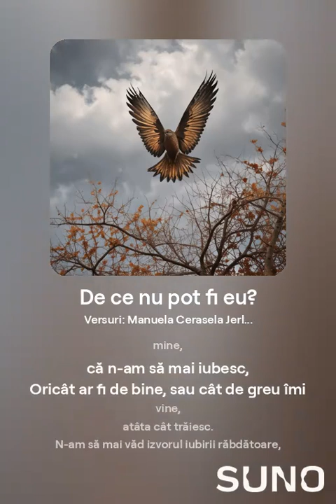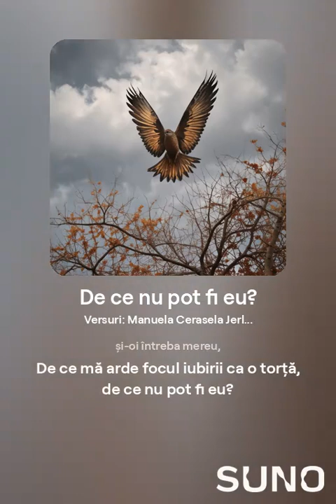De ce nu pot fi eu? Versuri, Manuela Cerasela Jerlaianu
De ce nu pot fi eu?